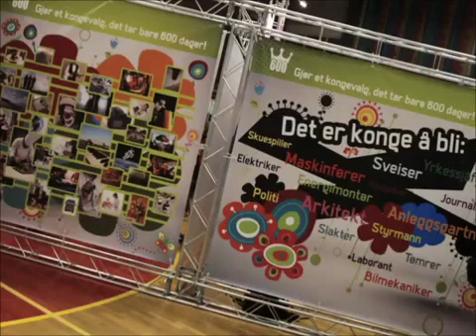Zoom Display - Portable Marketing Solutions - Gantry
Zoom Display are UK based specialists in the production of portable displays for exhibitions and events.